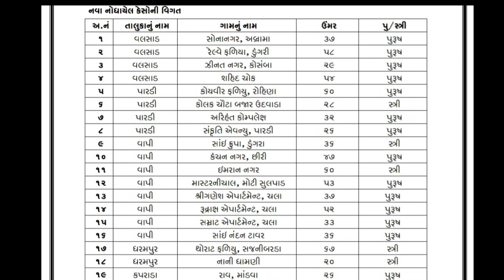કોરોના નો કહર યથાવત વલસાડ જિલ્લા માં આજરોજ 19 કેસ આવ્યા સામે ધીમી ગતિ એ વધતા કોરોના ના કેસ ચિંતા જનક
વલસાડ જિલ્લા માં આજરોજ 19 કેસ આવ્યા સામે

ધીમી ગતિ એ વધતા કોરોના ના કેસ  ચિંતા જનક

કોરોના નું સંક્રમણ રોકવા વલસાડ આરોગ્ય વિભાગ નિસફળ

વલસાડ જિલ્લા માં અત્યાર સુધી 441 પર પોહચ્યો આંકડો

આજરોજ 19 કેસ માંથી સૌથી વધુ કેસ વાપી મા નોંધાયા